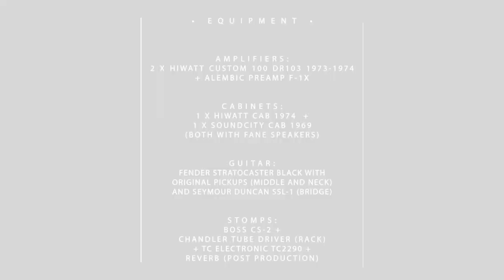On An Island Solo • Studio Album Version • Pink Floyd cover by Charlie Narduzzo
On An Island Solo • Studio Album Version • Lead Guitar Only • Pink Floyd cover by Charlie Narduzzo

Guitars by Charlie Narduzzo

Hammond by Charlie Narduzzo

Bass by Charlie Narduzzo

Recorded, Mixed and Mastered by Charlie Narduzzo